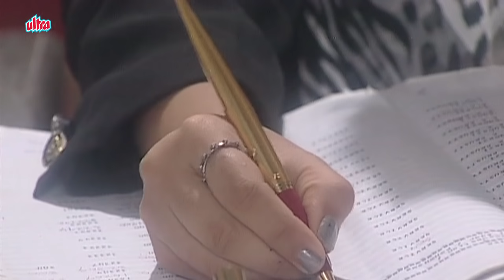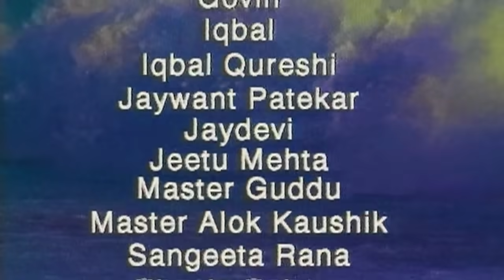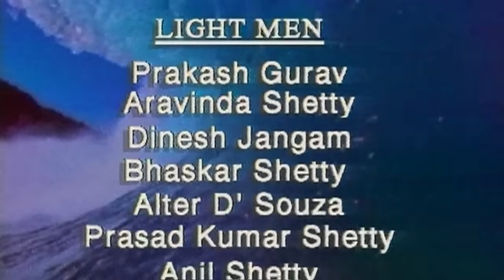Shaktimaan Bhojpuri – शक्तिमान – Full Episode 66 – एपिसोड ६६